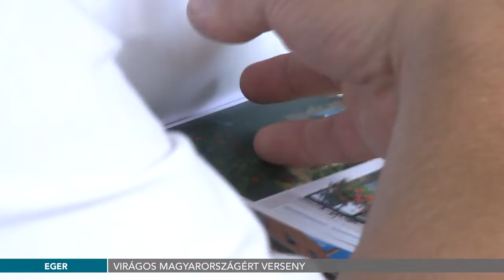Virágos Magyarországért Verseny – Egerben a zsűri - 2017.07.21.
Egerbe látogatott a Virágos Magyarországért Verseny szakmai zsűrije. Városunk 24 éve minden évben részt vesz a vetélkedésen, melynek célja, hogy arra ösztönözze az embereket, szépítsék, óvják környezetüket.